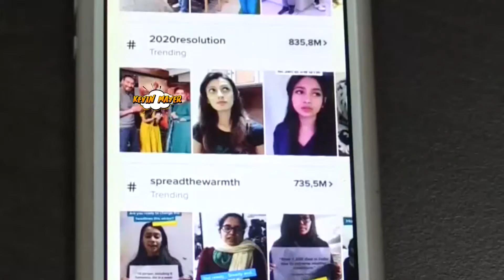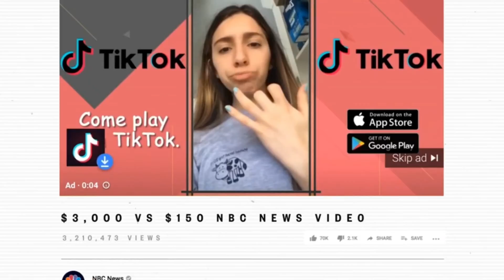TIK TOK | TikTok se distancia de Beijing por prohibición en La India | HormigaTV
TikTok se distanció de Beijing luego de que India prohibió 59 aplicaciones chinas en el país.

Tik Tok, junto con otras 58 aplicaciones chinas, incluyendo WeChat de Tencent Holdings Ltd y el navegador UC de Alibaba Group Holding Ltd, fue prohibido en India esta semana tras un enfrentamiento fronterizo con el gobierno chino.